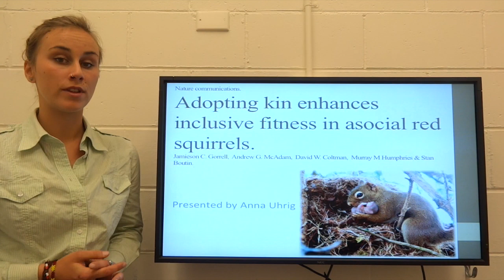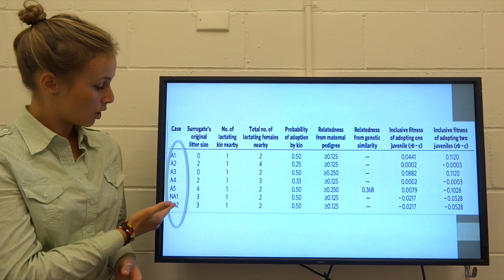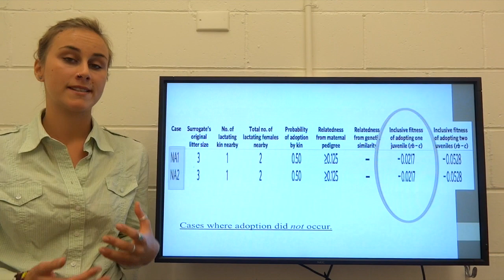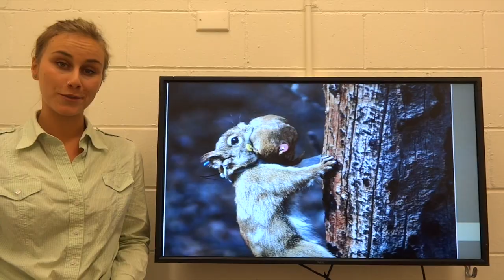AGRC1020 speech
Video presentation of the paper 'Adopting kin enhances inclusive fitness in asocial red squirrels'. Presented by Anna Uhrig. AGRC1020 assiggnment, semester 1, 2014- Applied animal biology.